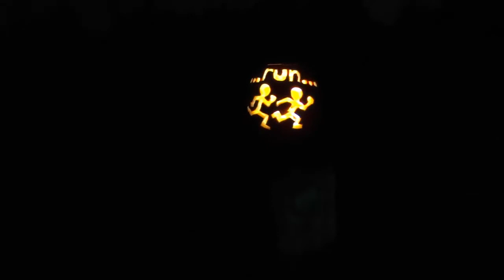Halloween Night run with Parkrun friends and zombies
13 minutes of running in the night
Few boring bits at the start and from min 5 to 7:30 but don't skip too much because you will miss something scary :O